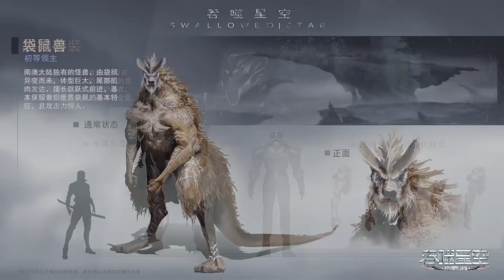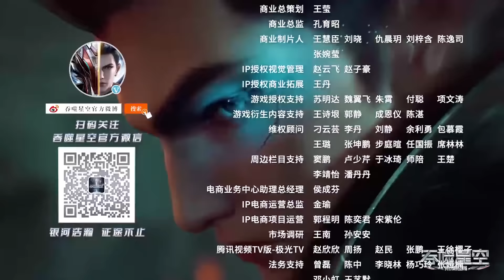残血反杀！炮灰男以为罗峰已经被打败，嚣张想要给予致命一击，谁料罗峰早就等待时机，高燃反杀！【吞噬星空 Swallowed Star】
✨ 吞噬星空 逆袭 热血漫 中国电视剧 ChineseDrama 喵喵追剧社 Swallowed Star#國漫#世界末日#末日